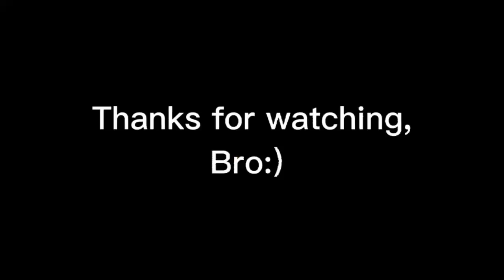WOMEN DECK BE LIKE:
*This Video are created by me (Menny CR)